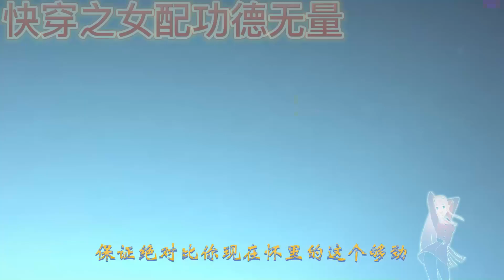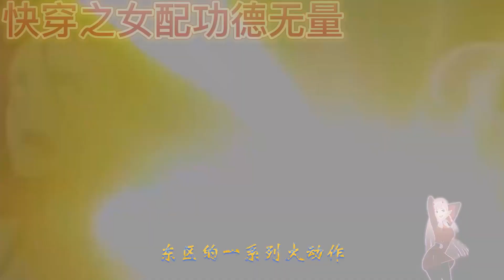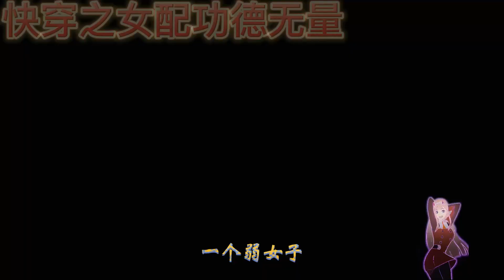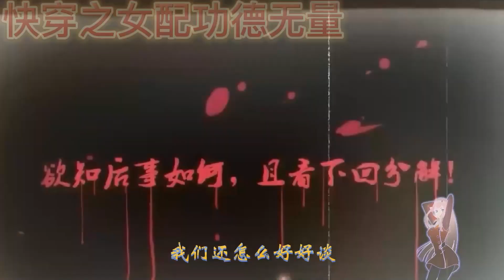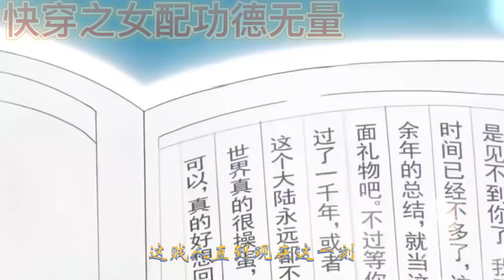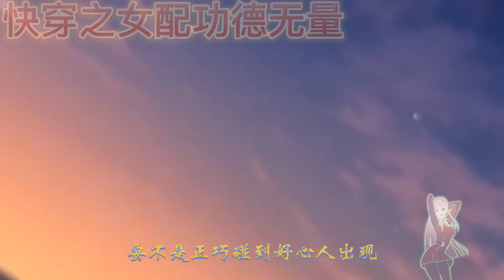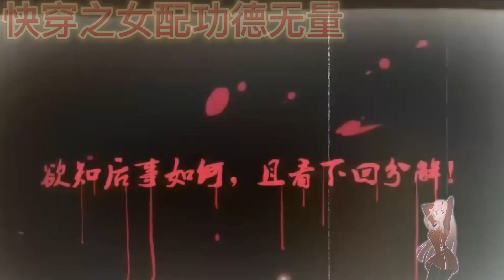有声小说 《快穿之女配功德无量》第180-184集: 大佬与甜心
寄语：
     重生花样年华，玩转市井豪门，携手逆袭人生，共揽一世风云！

小说简介：
从混沌中醒来的苏离没有记忆，身上也没有系统，只是按照冥冥之中的指引，淡然的过好每一次的轮回的生活。
慢慢的她发现，她每一世的身份均是下场不太好的炮灰. 。
百世轮回，积累了无量的功德金光的苏离才发现，事情远不是她认为的那样简单。